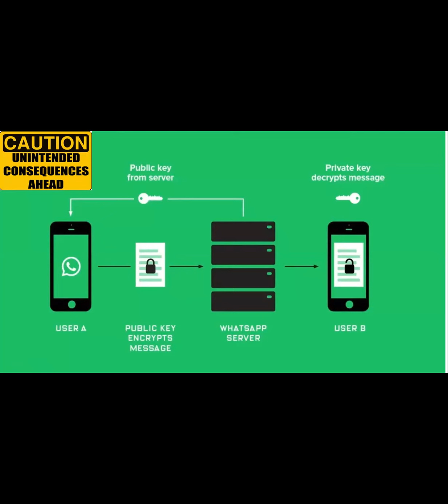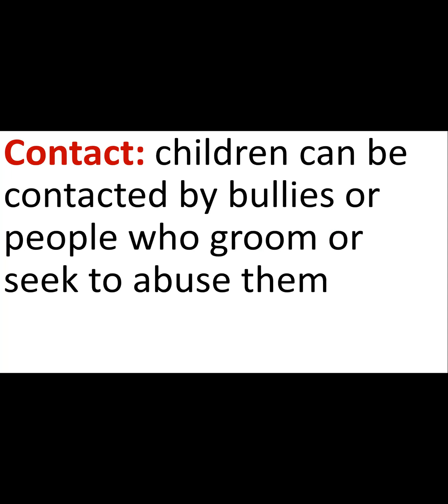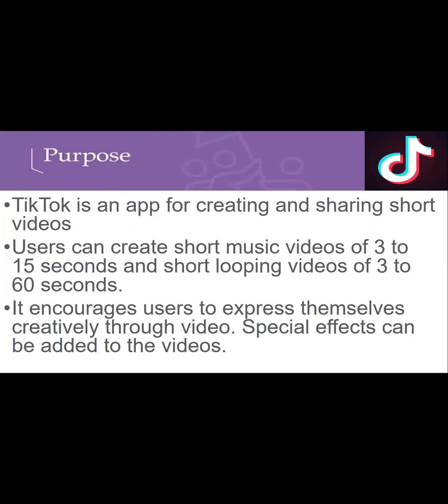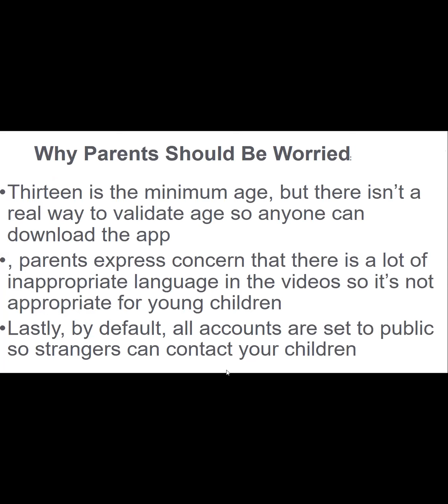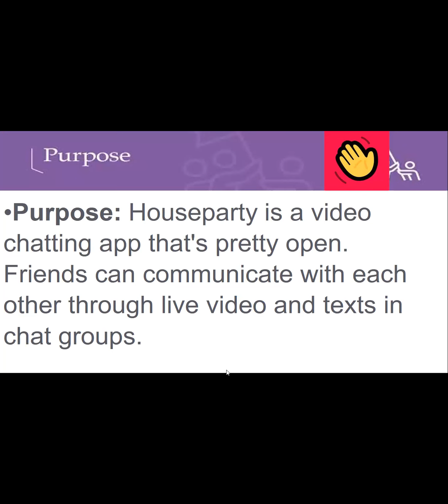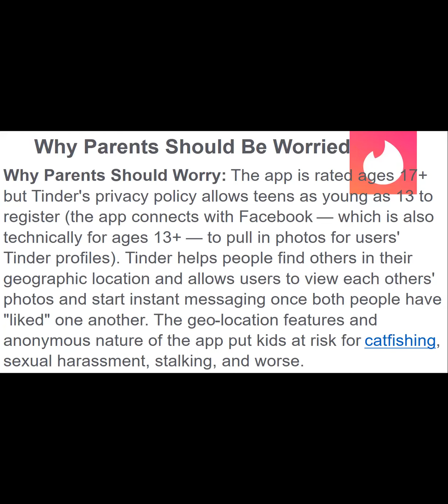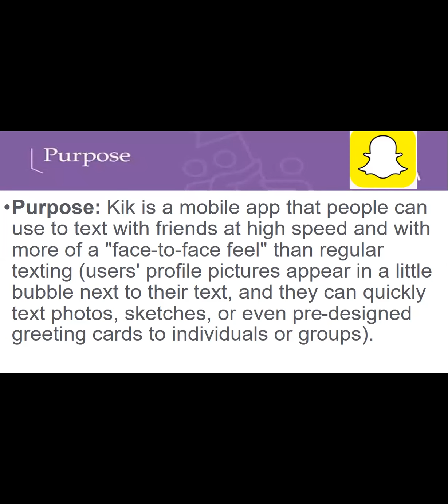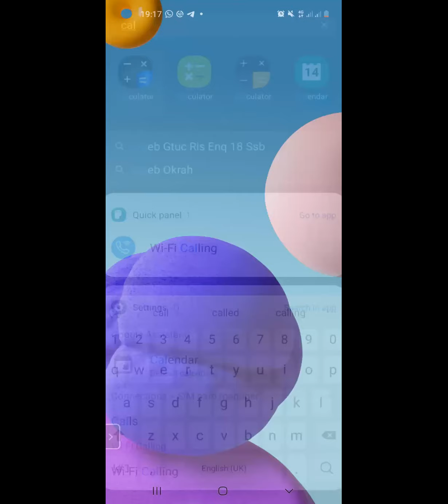A GUIDE TO POTENTIALLY DANGEROUS APPS ALL PARENTS SHOULD BE AWARE OF. .. PT2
A GUIDE TO POTENTIALLY DANGEROUS APPS ALL PARENTS SHOULD BE AWARE OF

What parents will learn.

• Looking for a list of the top Apps Parents Need to Know? You're in the right place.
• How do I know about the most dangerous apps kids use?
• What can parents do about these dangerous apps?
• 10 Dangerous Social Media Apps Teen Girls are Using - Parents Be Aware
• Special review on tik tok mobile app